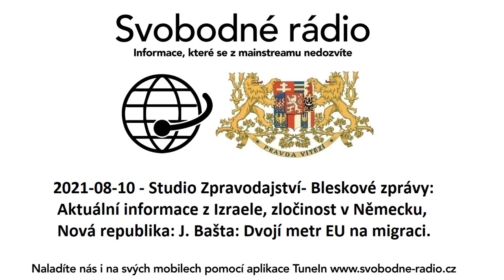2021 08 10 Studio Zpravodajstvi Bleskove zpravy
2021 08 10 Studio Zpravodajstvi Bleskove zpravy